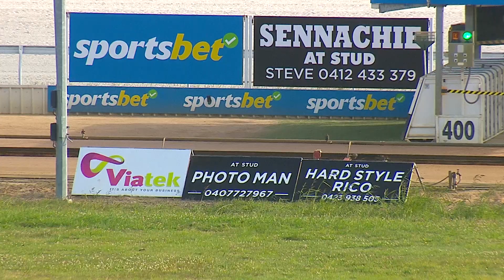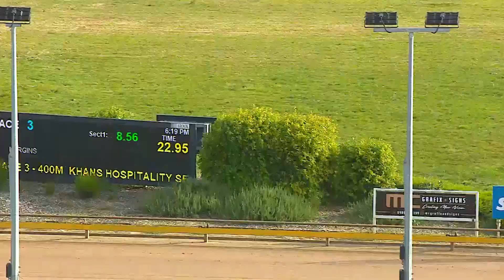WGL SAT 10 FEB 24 R3